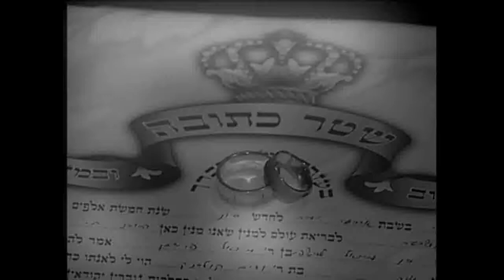VTS_01_1_NEW hupa.avi